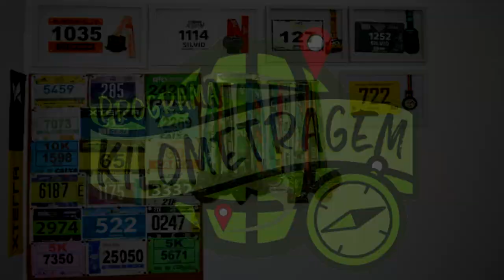NÃO TENHA PLANO B para a Maratona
Faaaaaala corredores, tudo bem? Você treinou, fez tudo certinho, planejamento ok para no dia da prova mas fica pensendo.. E SE isso, E SE aquilo... Calma! Assista mais um vídeo com nossa Coach Mental Vanessa Protásio, e saiba o por quê não devemos ter Plano B na corrida!